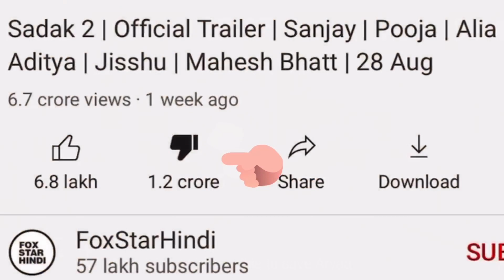जनता माफ़ करेगी क्या? Sadak 2 Trailer | Justice for SSR